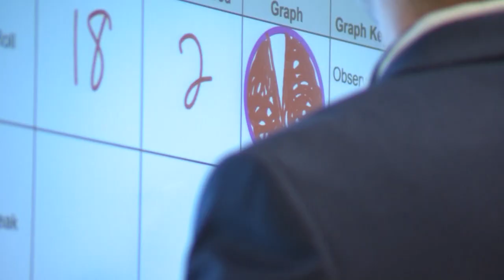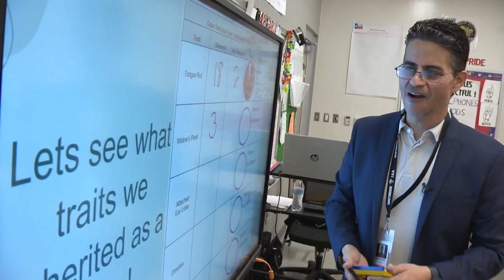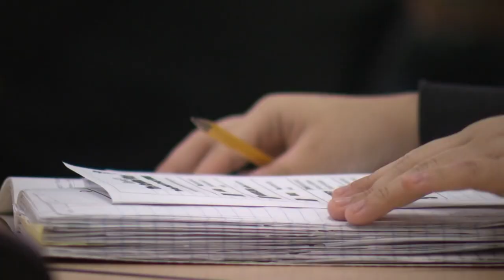Southside ISD teacher wins EXCEL Award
Jason Garcia teaches 8th grade science and coaches track and football at Losoya Middle School.